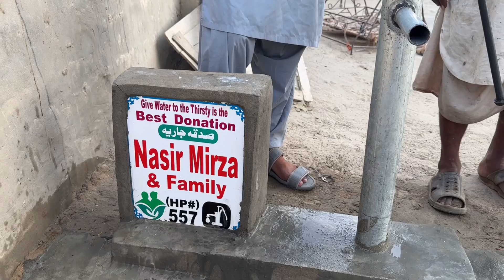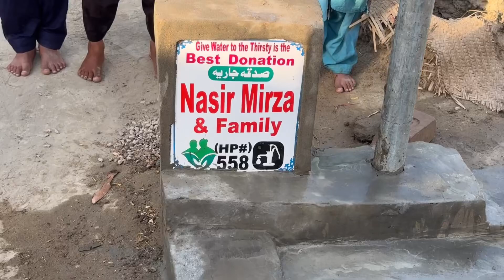New water pumps for needy homes 🏠